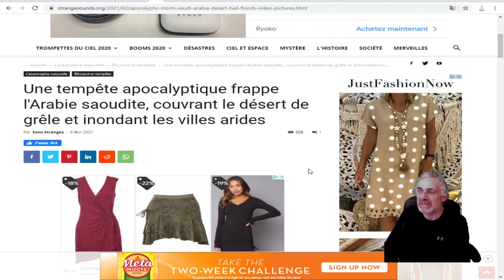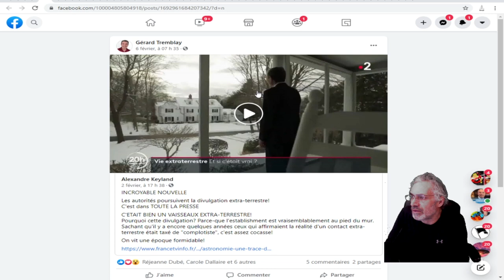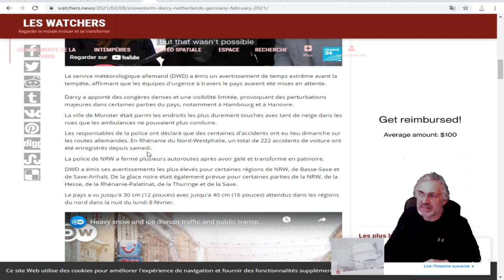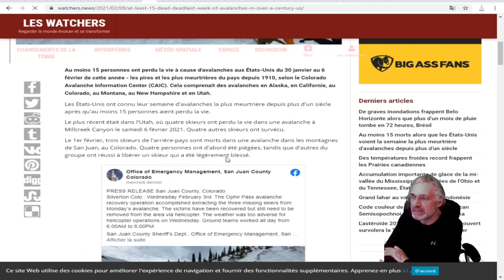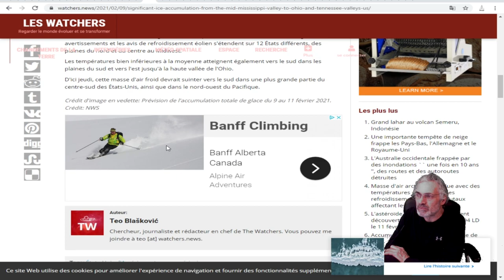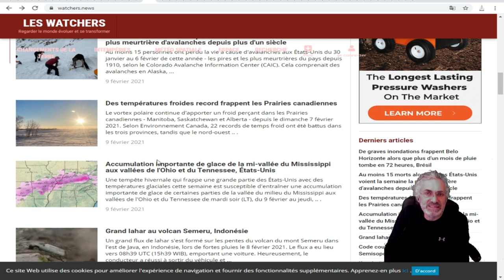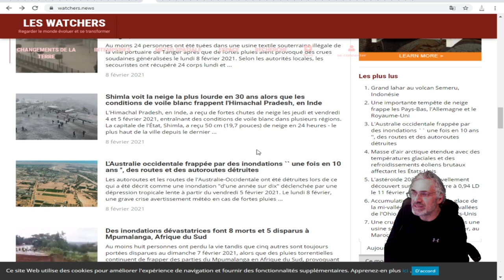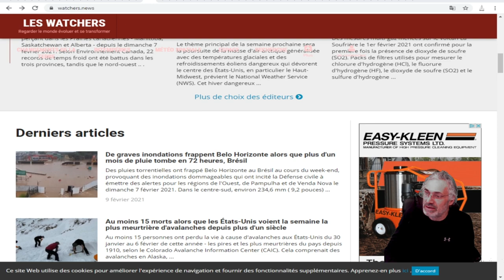2021 année biblique;maroc,brézil;europe;afrique;arabie saoudite, enfin la terre entière en déluge.